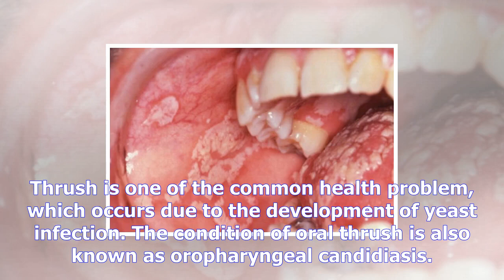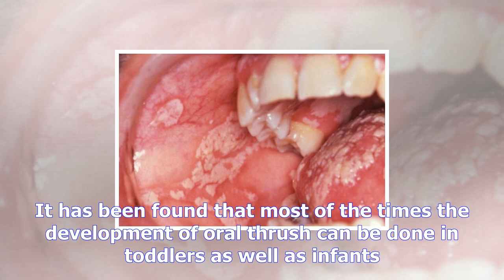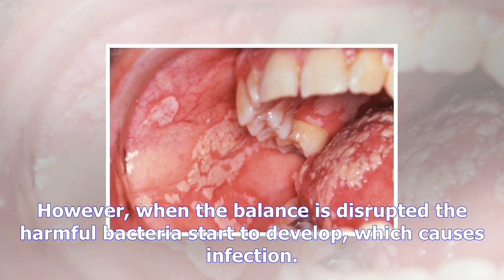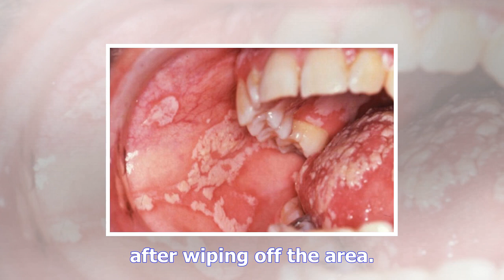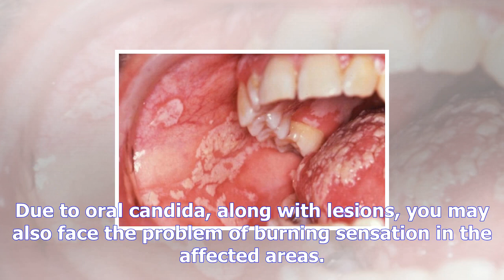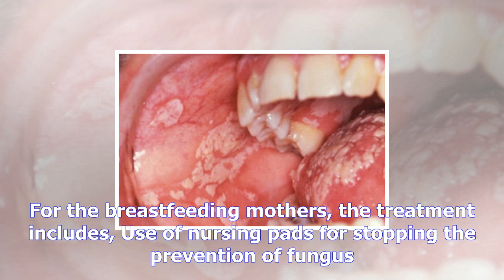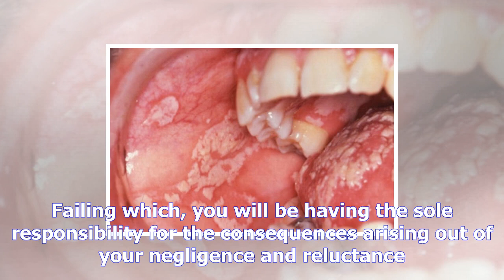Oral thrush: causes, symptoms, treatment | what health tips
Oral thrush: causes, symptoms, treatment
Thrush is one of the common health problem, which occurs due to the development of yeast infection. ...